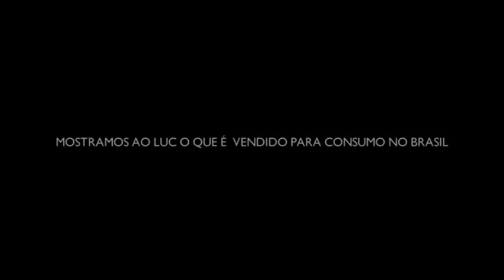Luc Krol - Hempadão Entrevista